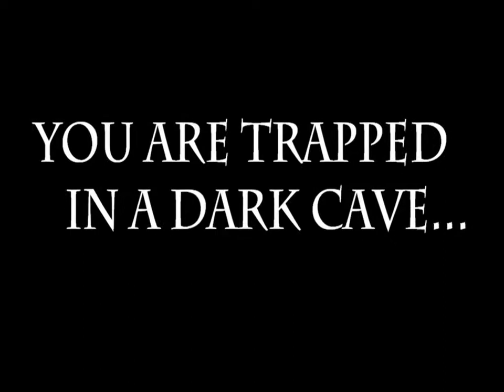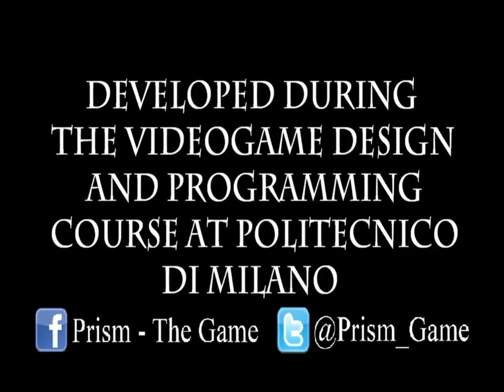Prism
Video game developed for the Videogame Design and Programming course